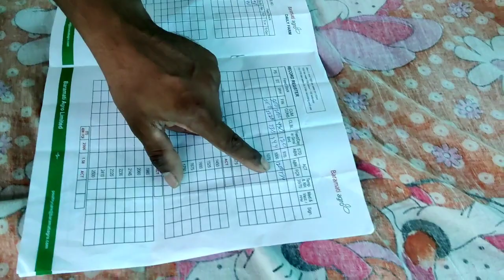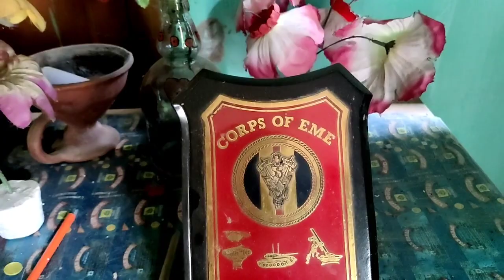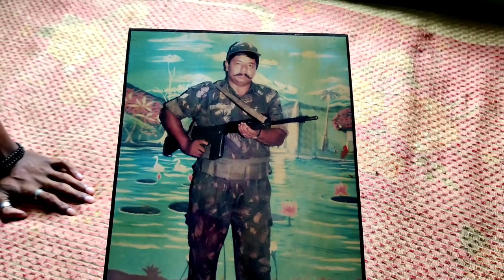Nipple seat supply Titabor install complete | summer season management...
young star poultry.